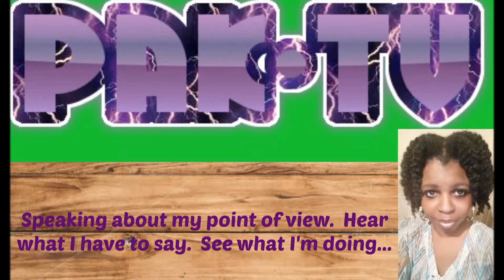The Humidity Is Real... In Memphis, TN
Spending time outside because my automobile is down; melting from the HOT weather.

MUSIC

Intro & Outro:  Sunday Market by Bad Panda #85 akaUNO

Soundtrack:  Cicaatas

Created w/Samsung Galaxy S5 camara &
Canon Powershot ELPH 340 HS Digital Camera

Edited w/  Microsoft Movie Maker